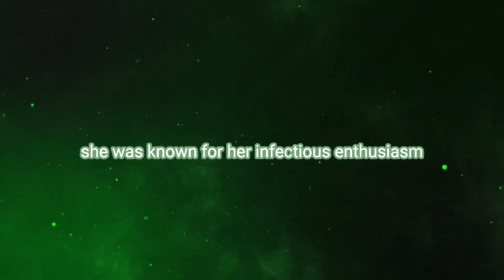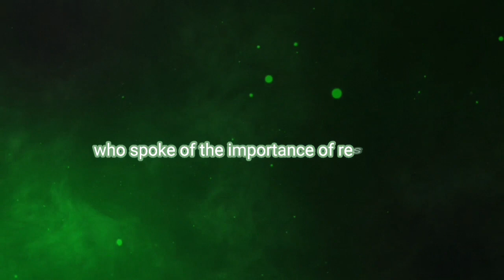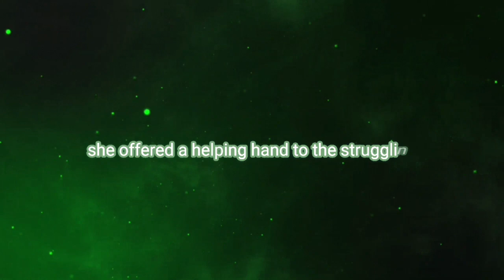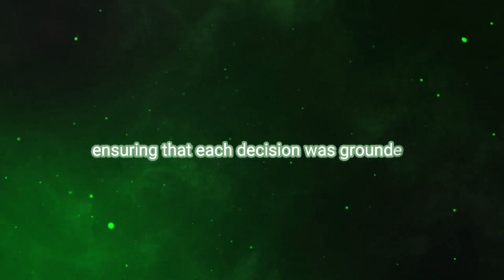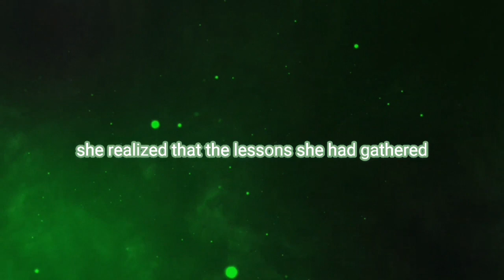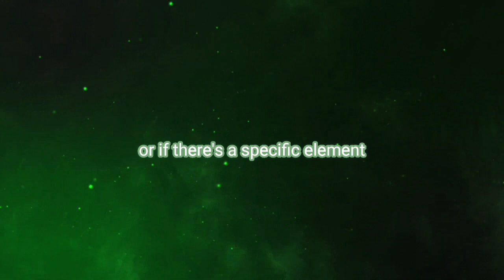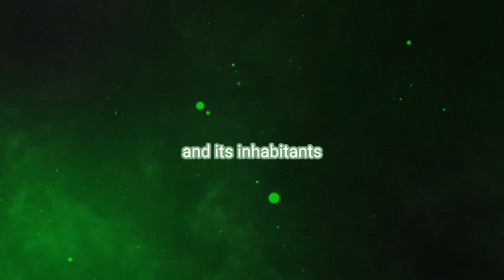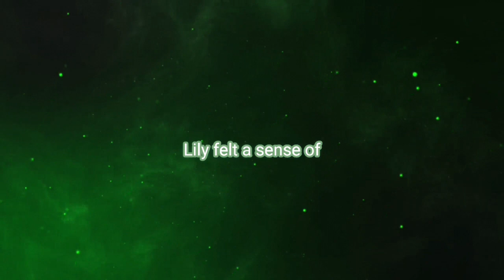The Everlasting Echo: A Journey of Motivation